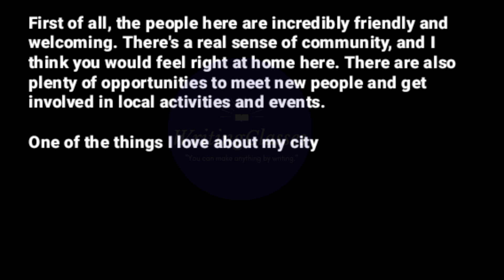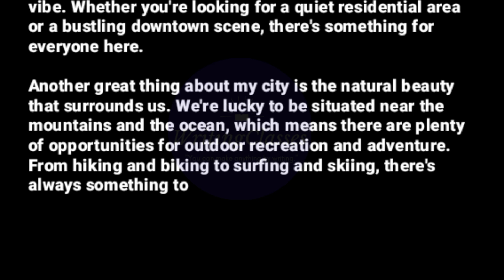Write a letter to your friend giving her/him an idea of living in your city